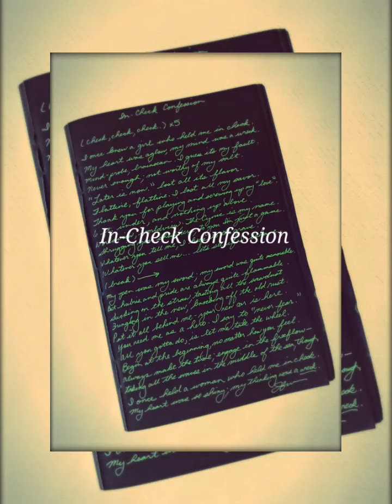In-Check Confession - Jfw